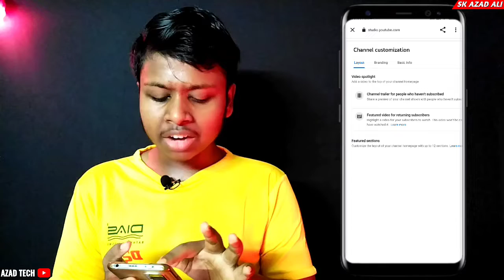সবচেয়ে বেশি ভিউজ যুক্ত ভিডিও লিস্ট এবং অন্যান্য চ্যানেল আপনার HOME PAGE এ লাগান সহজেই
How To Add Popular Uploads On Youtube|| How To Add Popular Uploads And Playlists On Youtube 2022
how to add popular videos list on a youtube channel in 2022 is not so easy.Although in this video I will properly guide you how to add playlio on youtube channel in this video I will share my experience which can help your channel to added many playlists or popular videos at home page and add many youtube channel on your channel Especially by watching this video you'll get to know How to add more popular videos list on youtube channel and How to add all extra playlists or popular videos and more channels on YouTube channel
More in the Video 👇
My Equipment:
✔️  a look at this BOYA BY-M1:
✔️ light Mike
Up☝️ link when had been not worked then I sorry to say for it🙏 I fixed it next time 😃
END